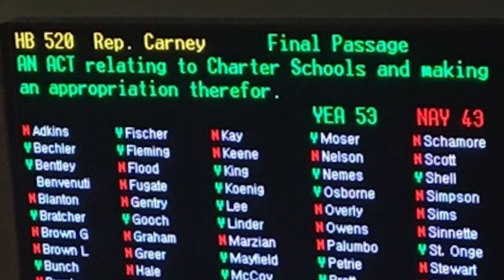Tyler Explains What's At Stake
Tyler on charter schools.